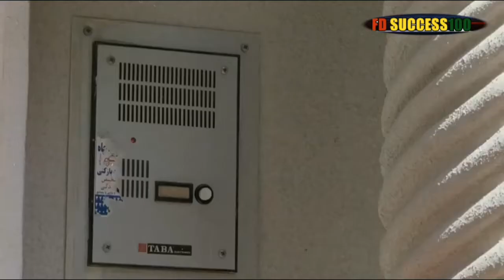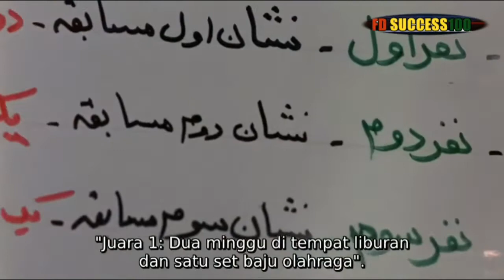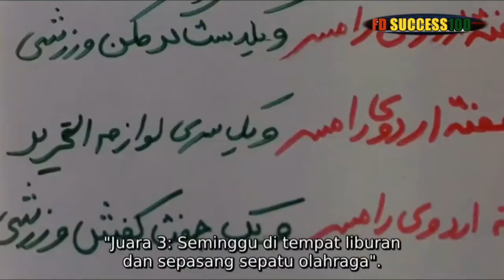PERJUANGAN KAKAK DEMI SEPATU SANG ADIK | ALUR FILM YANG DAPAT MEMBUAT KALIAN MENETESKAN AIR MATA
Assalamu'alaikum